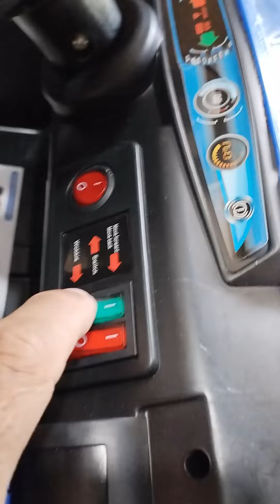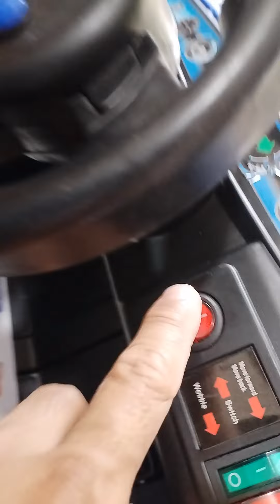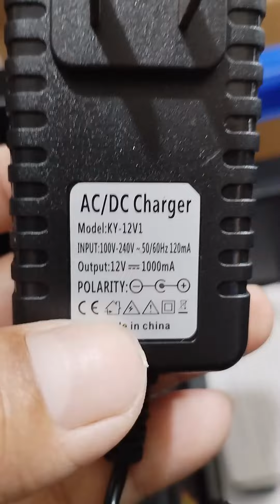medium atv 769 for up to 5 yrs. old 090823.